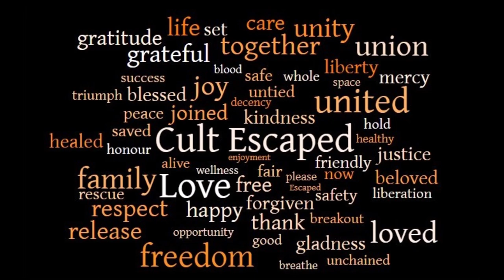Important Message to all Cult Leaders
In Important Message to all Cult Leaders, Jehovah's Witnesses, Plymouth Brethren Christian Church, Mormons, Church of Scientology, and all religious leaders with cultic characteristics, are propositioned with a wonderful opportunity to offer their followers; something completely different.

No cult leader believes that they are cult leader, so this video first identifies commmon identifications first before offering this wonderful gift.

John Spinks was born into the Exclusive Brethren cult and nowadays runs Cult Escape, a campaign to create awareness of what goes on in today's cults lest anyone inside should want to consider leaving.

If you would like to find out more, read the full story how John endured his 22 year challenge, the history, the childhood, the separate lifestyle, the laws, rules and fear of the consequences of disobeying the 'Man of God,' his eventual escape and much more, read the whole story in the book Cult Escape:

Or for paper back...
For UK
For US
For Canada
For Australia